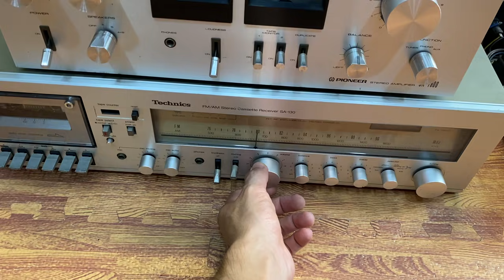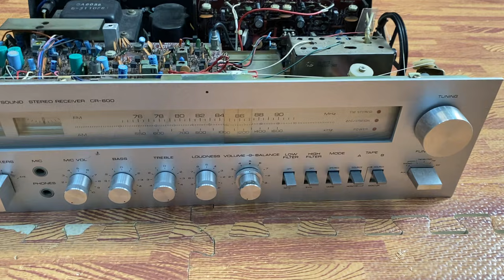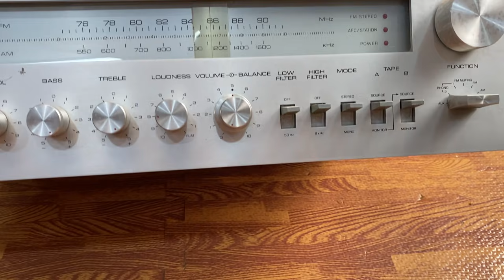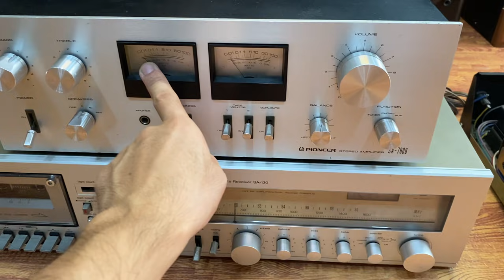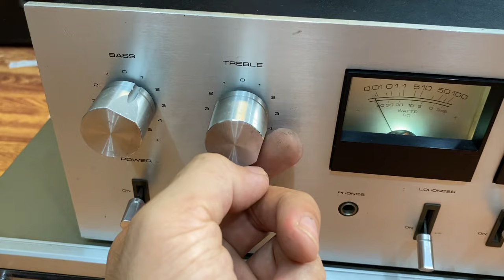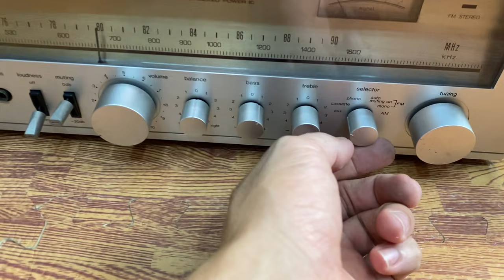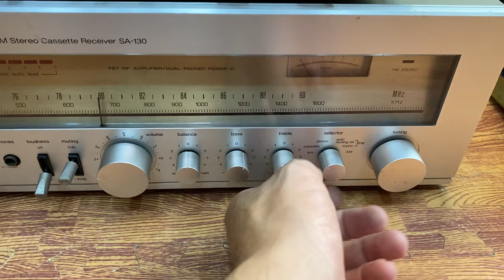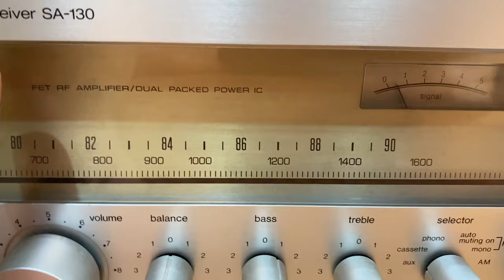Xả kho thu vốn nhiều sản phẩm Loa Nhật, Loa Mỹ, âm ly. Hoàng Gia Audio 0975-884-009